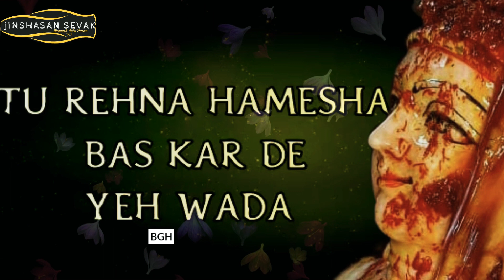O Tere Bin Dada hai hu me toh Aadha||Jain Whatsapp Status||New Stavan||Aadinath Dada||Shankheshwar